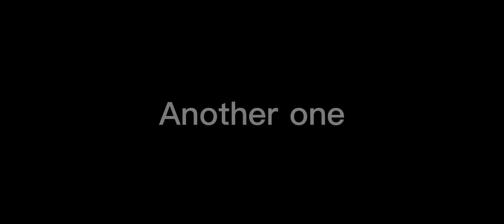swiss001landing My butter🥞🧇 landing on Lufthansa & Swiss Airbus A330-300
Note = Butter landing artinya penderatan yang mulus

Lufthansa = -18 F/pm
Swiss = -11 F/pm
I hope you like the landing @Swiss001